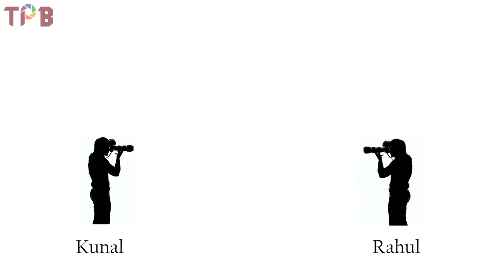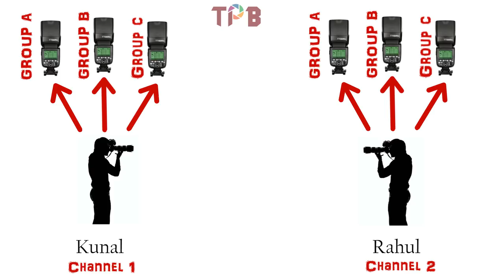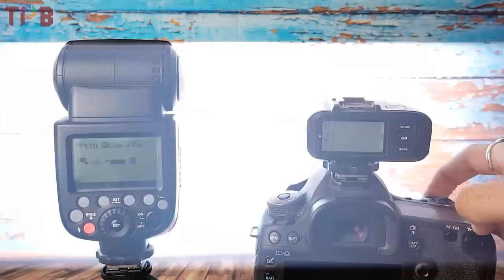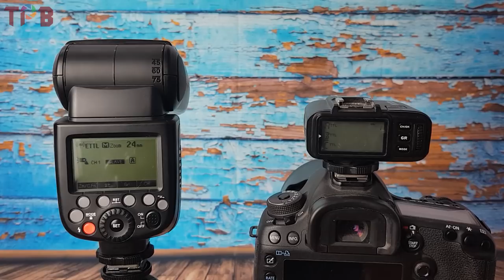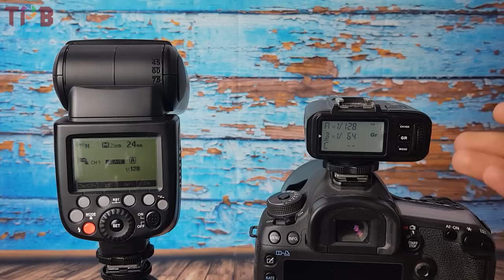Understanding Flash Channels and Groups: Flash Photography Hindi